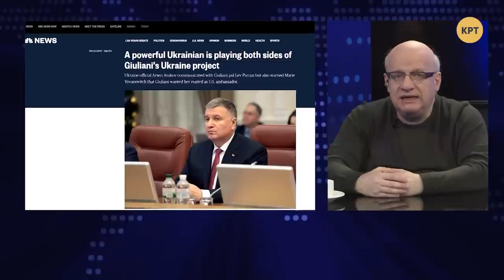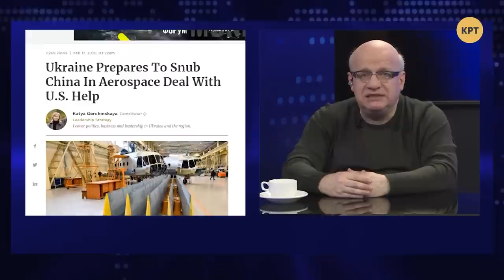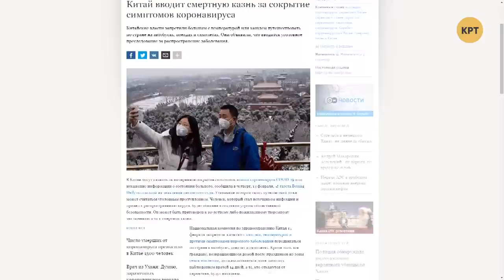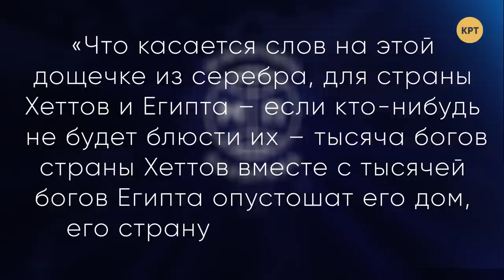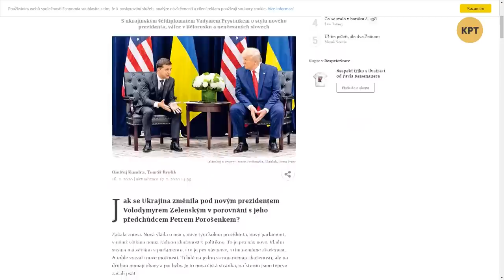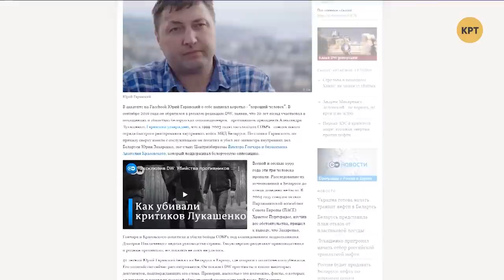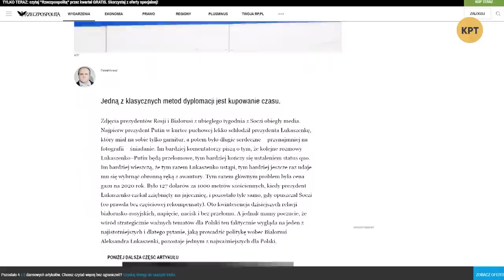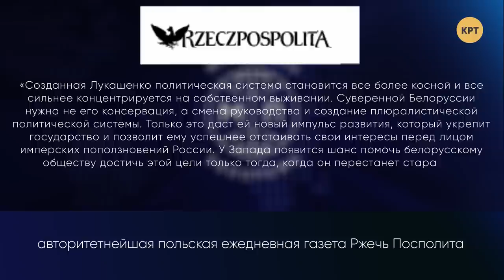«Один раз не Парнас» и выборы на Донбассе // МЕЖДУНАРОДНАЯ ПАНОРАМА с Дмитрием Джангировым #4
Дмитрий Джангиров в еженедельном обзоре международных событий поговорил об украинском участии в мюнхенской конференции, урегулировании конфликта на Донбассе, отношениях Авакова с Парнасом и развитии украинской авиакосмической отрасли.

Гости:
– Елена Дьяченко, политический эксперт;
– Руслан Бортник, политический эксперт;
– Евгений Статецкий, эксперт-международник.

Распространи это видео!